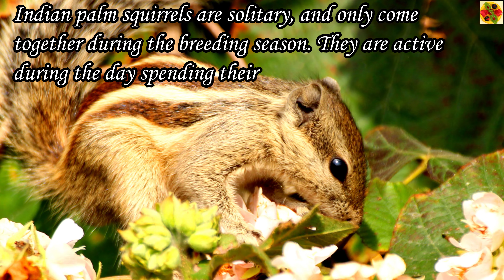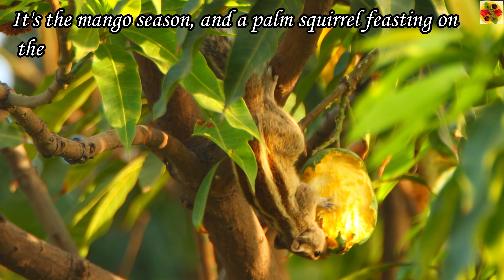Nature Documentary Film On Indian Palm Squirrel, Three-Striped Palm Squirrel. Intelligent Rodent.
Naturewatch. Lively rodent. The Indian Palm Squirrel (Funambulus palmarum). Also known as Three-striped Palm Squirrel. Domain-Eukaryota. Kingdom-Animalia. Phylum-Chordata. Class-Mammalia. Order-Rodentia. Family-Sciuridae. Genus-Funambulus. Species-F. palmarum. Commonly known as Squirrel, Gilheri (Hindi). Found in India and Sri Lanka. Nature Film on Squirrels. Documentary Film on Squirrels. Squirrel life. Fascinating mammals. Altricial pups. Squirrel’s food. Squirrel’s feeding behaviour. Viviparous. Squirrel eating mango. Squirrel eating fruits. Squirrel eating neem fruits. Squirrel eating seeds. Squirrel eating chapati. Squirrel sleeping. Squirrel helping in dispersal of seeds. Intelligent rodents. Squirrel predators. Solitary. Squirrels contribute in the regrowth of forests and plant diversity. Important in conserving natural environment. Help in maintaining a balanced ecosystem. Squirrels are considered sacred by Hindus. Vocal creatures with “chip chip chip”sounds. Squirrels adaptations to environment. They are often fed by many Hindu families because of their association with Lord Rama. This lively rodent can be watched in its natural habitat. It’s a pleasure to watch this mammal calling in our gardens and jumping, hopping on our trees. This video is very important for understanding the habit and habitat of this fascinating creature. This video is definitely going to be a visual treat for the viewers. Also watch other scientifically designed videos for best health.